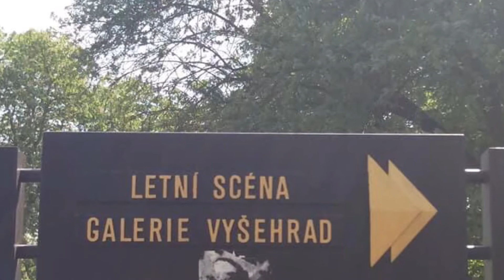Trip To Czech Republic 🇨🇿 With Friends | Travel Journal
It’s all about Prague, The beautiful

Prague, capital of the Czech Republic, is crossed by the Vltava.  Nicknamed "the city of a thousand towers and a thousand spiers", it is renowned for its Old Town Square, the heart of its historic center, where colorful Baroque buildings, Gothic churches and a medieval astronomical clock come to life.  every hour.  Completed in 1402, the pedestrian Charles Bridge is lined with statues of Catholic saints.